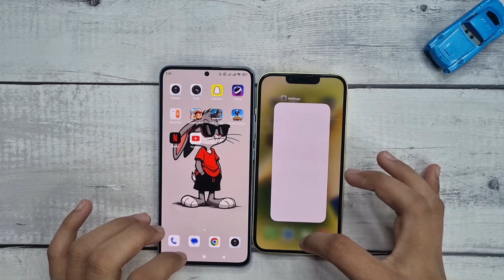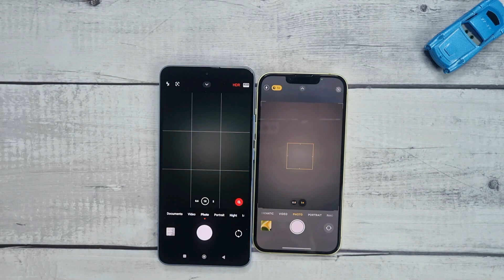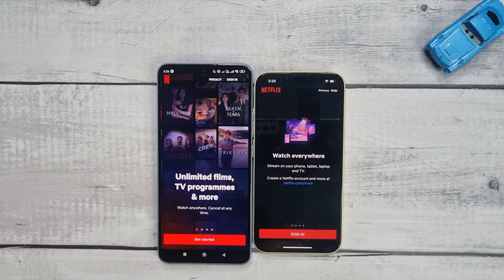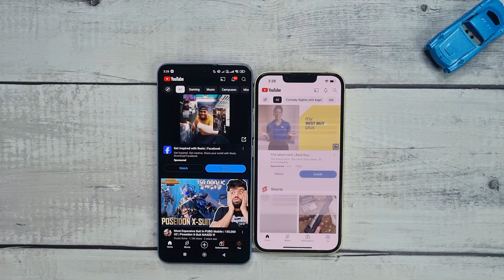IPHONE 14 vs XIAOMI 13T